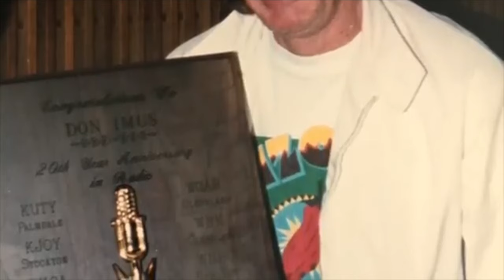WABC 77 New York - Don Imus Discusses Donald Trump, Being Homeless, & Days in Mining - March 22 2018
WABC 77 New York - Don Imus - Charles McCord Epic Tirade - 2011

This air check features New York's legendary morning man Don Imus. Don hosted mornings from 1971 to 2018 on 66 WNBC, 660 WFAN, & 77 WABC. You'll hear Don on WABC, talk about Donald Trump, being homeless, and his days working in a uranium mine, during his final week on the air.